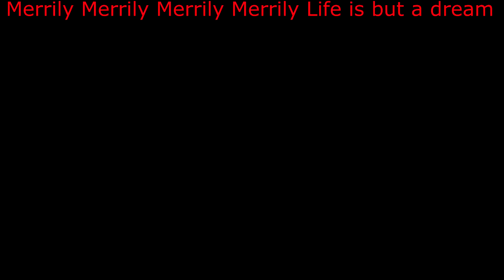Row Row Row Your Boat Lyrics Karaoke Kids Song | MLP | Pinkie Pie Boat | Nursery Rhyme, Baby Song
Row Row Row Your Boat Lyrics Karaoke Kids Song | MLP | Pinkie Pie Boat | Nursery Rhyme, Baby Song Pinkie Pie song, Frozen ELsa Boat, Song, LBB, Baby Fish Song, Boat, Pinkfong, Karaoke, Green Orbs Pinkie Pie Boat, Baby Song

Credit: Green Orbs song, YouTube Song Library